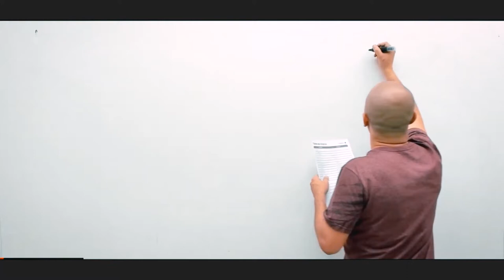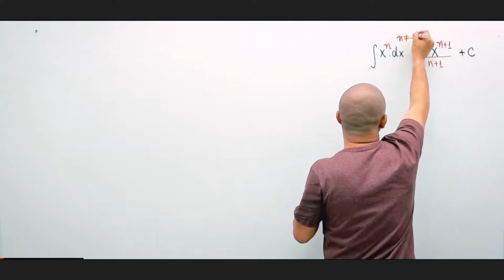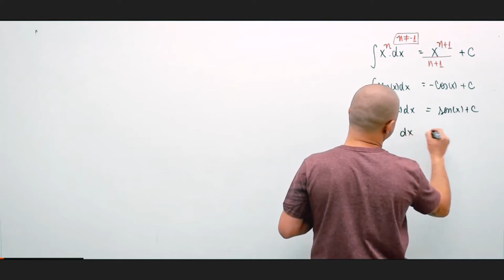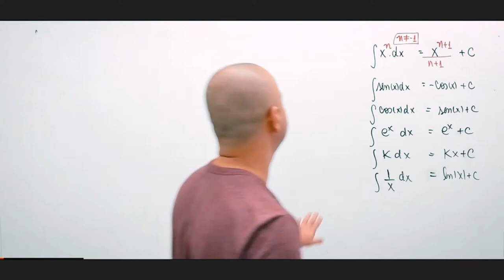Mostrando a tabela de integrais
Uma ferramenta inestimável para estudantes, acadêmicos e profissionais que navegam pelo vasto oceano do cálculo integral. Este vídeo é projetado para desmistificar a Tabela de Integrais, apresentando-a não apenas como uma lista de fórmulas, mas como um mapa que guia através dos territórios complexos da integração.